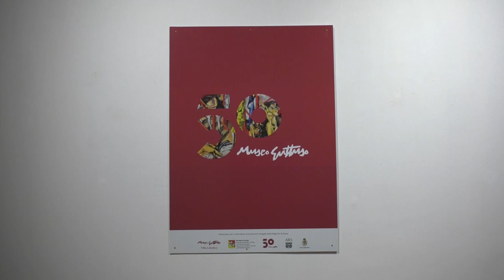Bagheria. 50 anni del Museo Guttuso: nuovo allestimento a Villa Cattolica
Domani a Bagheria in occasione del 50° anniversario della nascita del Museo Guttuso verrà mostrato il   nuovo allestimento al secondo piano di villa Cattolica .